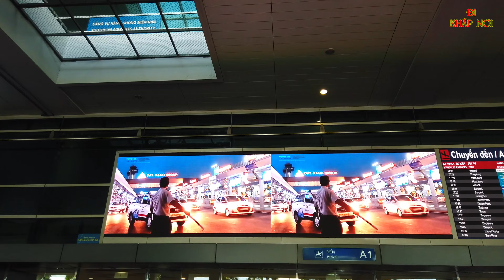VIỆT KIỀU Lưu Ý Những Điều Trước Khi Về Nước | Giá Đô Giảm Nhẹ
Thương mến chào quý anh chị và các bạn gần xa!

✔✔✔ Trân trọng cảm ơn!